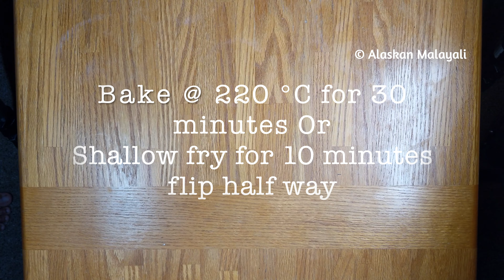Spicy Garlic Roasted Potatoes II Easy evening snack II Mouthwatering recipe